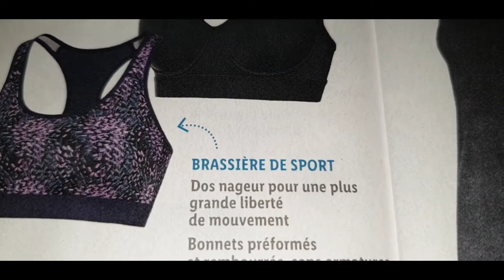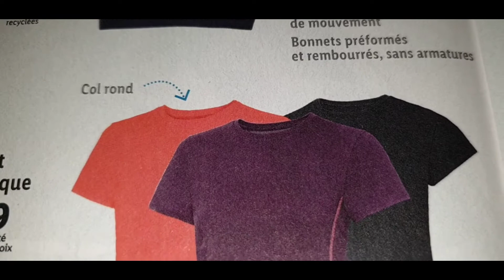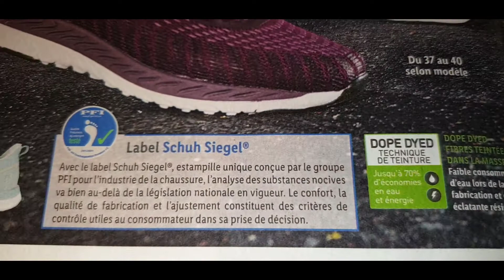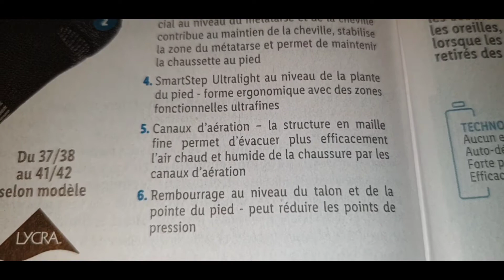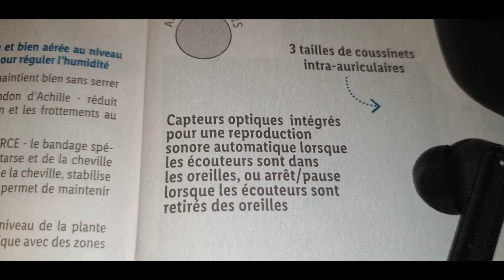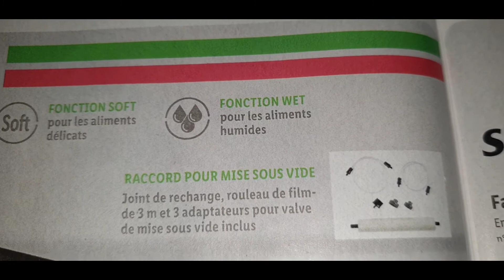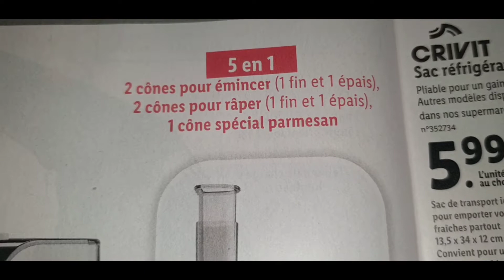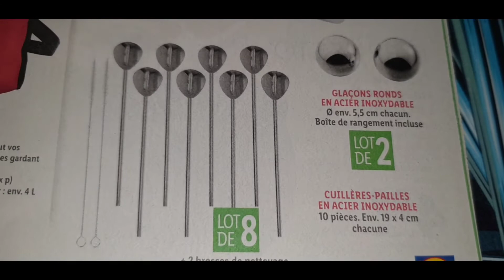ARRIVAGE LIDL 9 AU 18 JUIN 2022